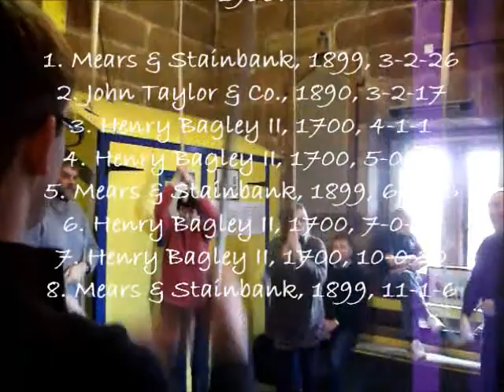Ringing Bristol at Grappenhall, Cheshire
Three leads on this pleasing hotchpotch of an eight in Cheshire. The bells were rehung in 1966 by Taylors, who retuned them quite successfully. They go reasonably well but I noticed that the locals are fundraising to have them restored again in the near future. They are quite oddstruck but all in all I quite like these bells.